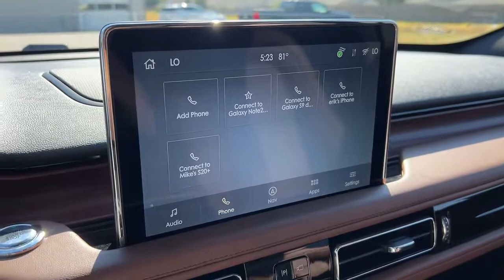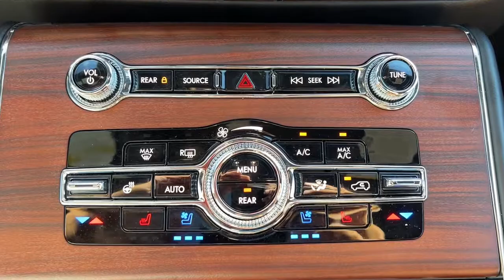2022 Lincoln Aviator Granbury, Fort Worth, TX NGL03258H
EXT_COLOR] Used 2022 Lincoln Aviator available in Granbury, Texas at Shottenkirk Hyundai. Servicing the Fort Worth, TX area.

Shottenkirk Hyundai
4960 East Highway 377

Clean CARFAX.brbrBlack 2022 Lincoln Aviator Reserve 4D Sport Utility AWD 10-Speed Automatic 3.0L V6brbrbrAt SHOTTENKIRK HYUNDAI located in Granbury, TX all of our Pre-Owned vehicles go through a 100 point plus inspection. The oil and filter are changed, complete brake inspection, tire rotation, safety inspection, and all fluid levels are topped off. If we find anything that needs attention, we address the issue and fix it. So, buy with confidence that you are getting a quality vehicle. Trade-ins are always welcome. We offer financing from over 25 lenders and credit unions locally and nationally.